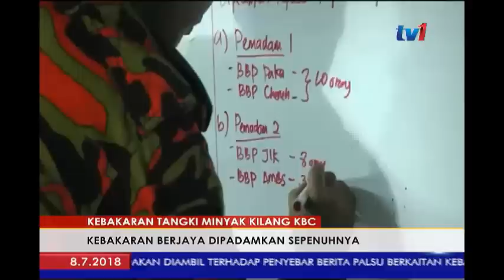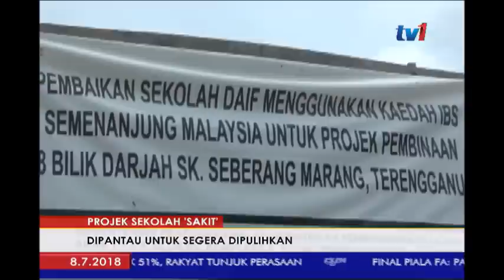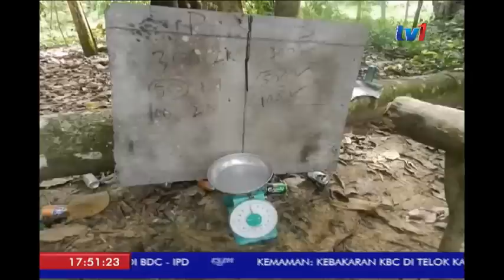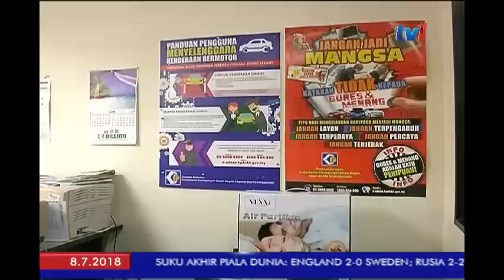N5 [8 JULAI 2018]